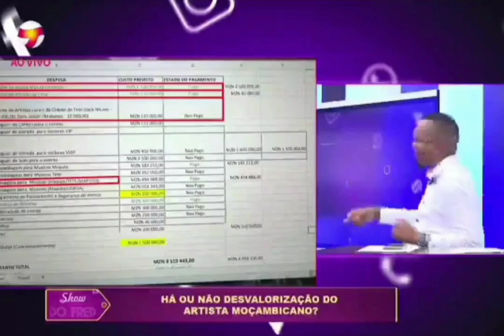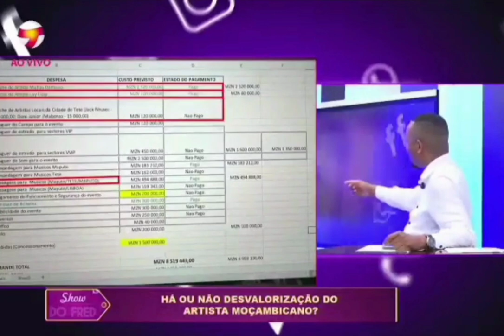Cache do Cantor Matias Damasio em Destaque no Programa Show do Fred TTV#